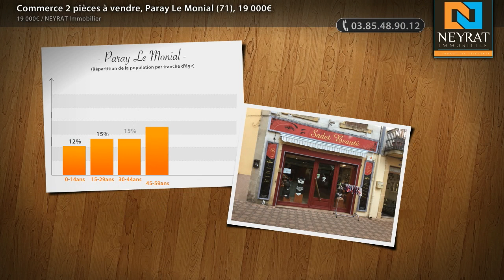Commerce 2 pièces à vendre, Paray Le Monial (71), 19 000€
- Commerce de lingerie Soins esthétiques - Centre ville, Rue piétonne - Très bon emplacement Petite affaire à développer.

• AGENCE :
NEYRAT Immobilier (Chalon Sur Saone)
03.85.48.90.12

• ANNONCE :
Type : commerce
Surface : 35m2
Nb de pièce : 2
Référence : 5656